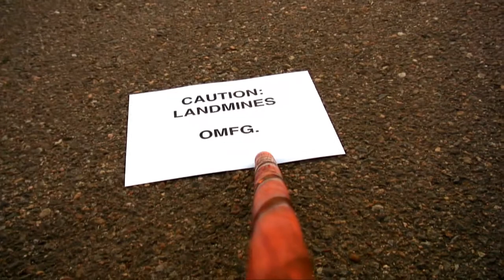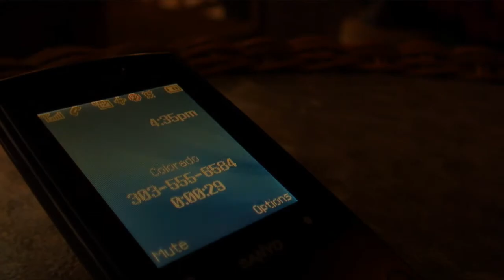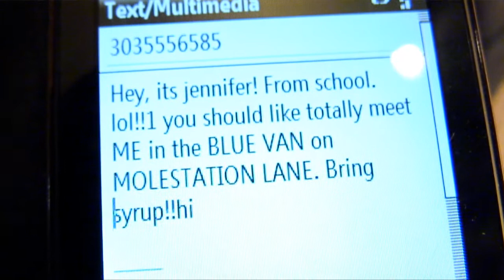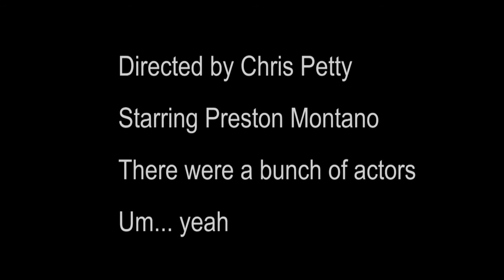Heroic Couplet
A recently deceased spirit decides to help a few folks before continuing on!

The music is by...

Rockapella : Shambala
                 AND
Freshman Fifteen : Hallelujah